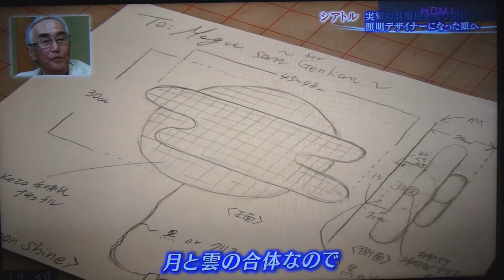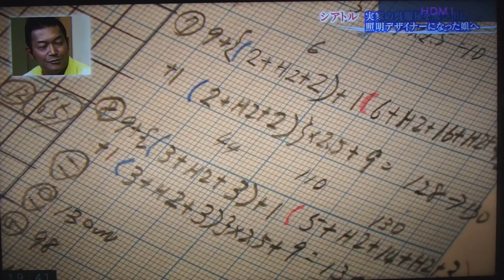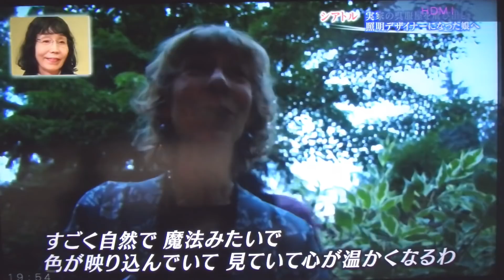[グッと！地球便] 照明デザイナー木下有理 / Yuri Kinoshita シアトル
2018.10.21グッと！地球便放送 Yuri Kinoshita